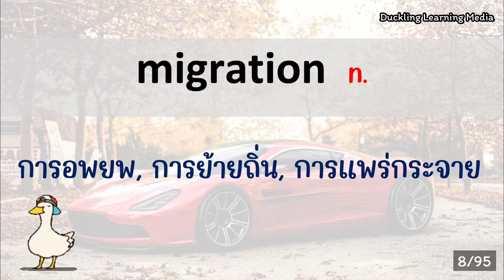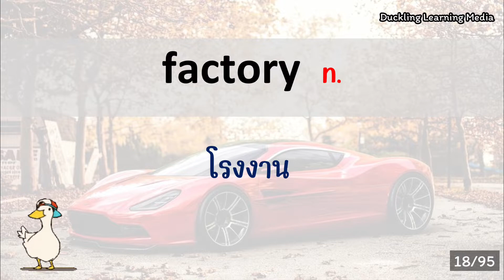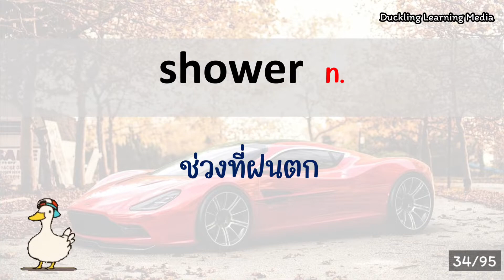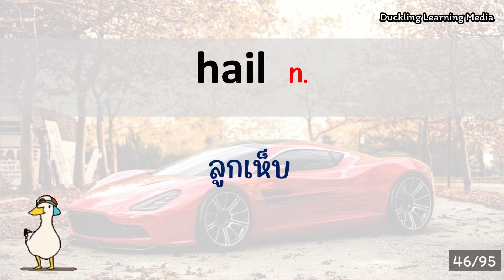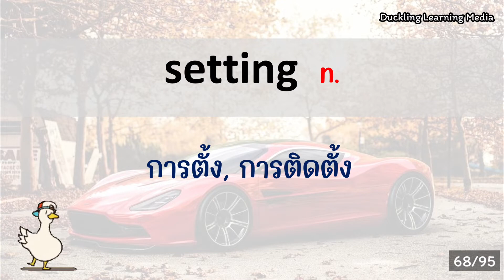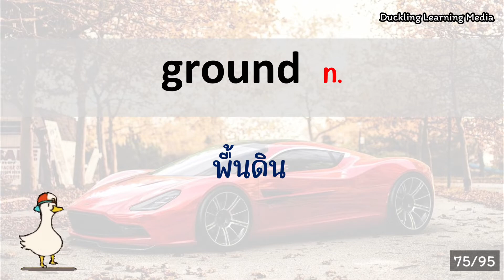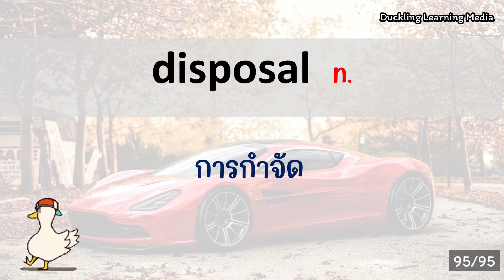💚 พิชิต TOEIC - EP.44 - 95 words